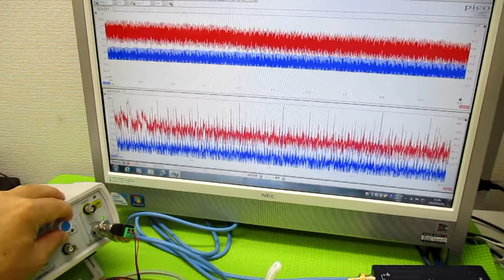オリジナル超音波実験 ultrasonic-labo